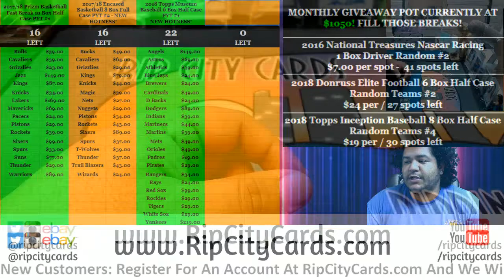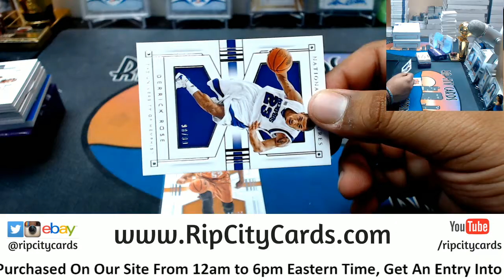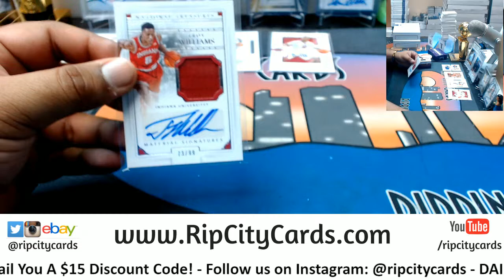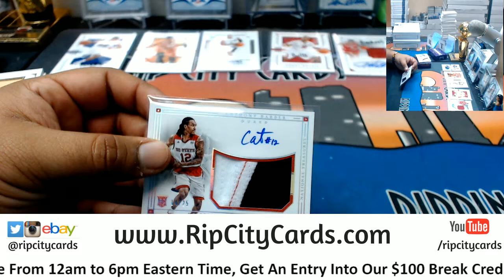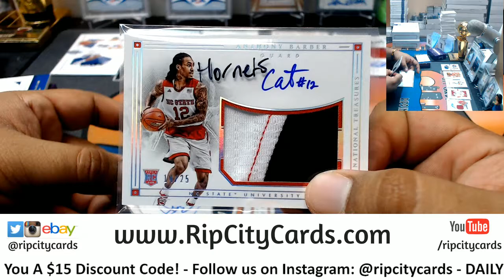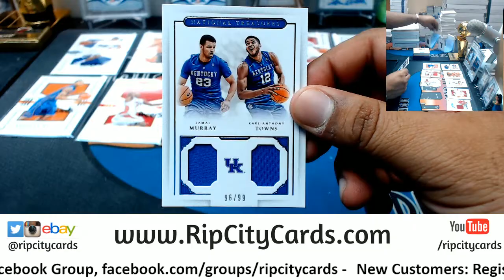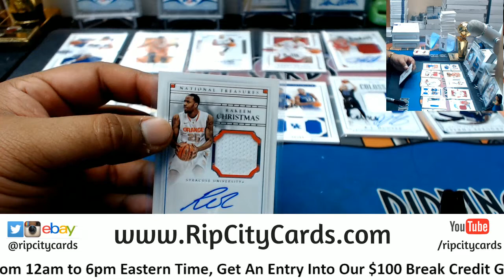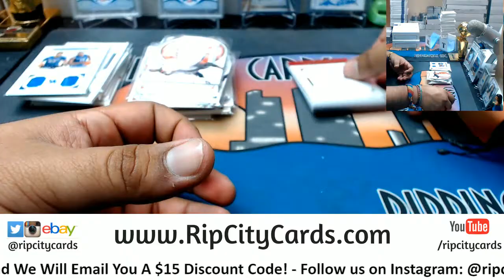2016 17 National Treasures College Basketball Half Case #9 eBay